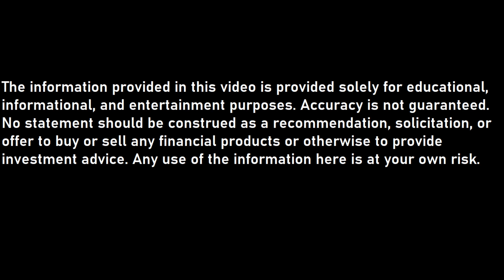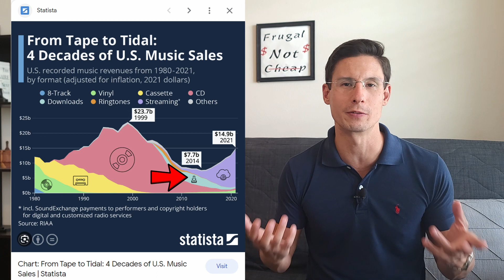Subscriptions: Rent Everything and Overpay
Capital One SavorOne - 3% cash back on dining, entertainment, groceries, and streaming, no annual fee, no foreign transactions fees:

Capital One Venture X - my current travel card, replacing the Chase Sapphire Reserve

Chase Freedom Cards - some great no annual fee cards, all of which I have:

Google Fi - Been using these guys for years. Low-cost cell service that's great for international travel: